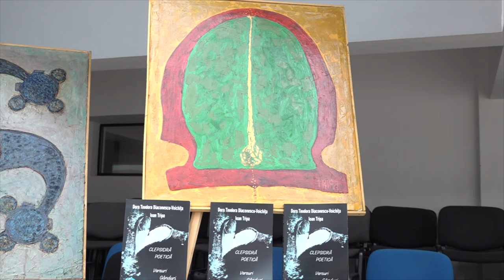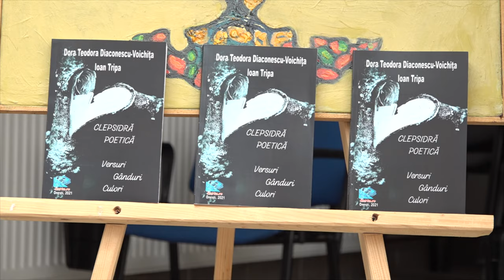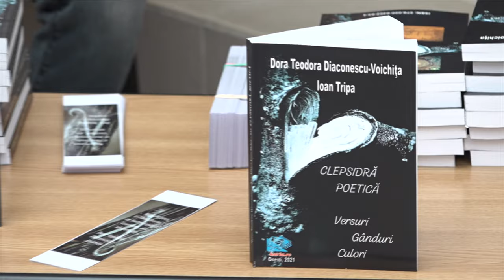LA BIBLIOTECA RADU ROSETTI ONESTI Expozitie de pictura Ioan Tripa si lansare de carte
LA BIBLIOTECA RADU ROSETTI ONEȘTI, județul Bacău, Expoziție de pictură Ioan Tripa și lansare de carte Dora Teodora Diaconescu-Voichița FILMARE TELEVIZIUNEA LITERARĂ 4K.

Cu drag,
echipa Exclusiv

Vizionare plăcută !